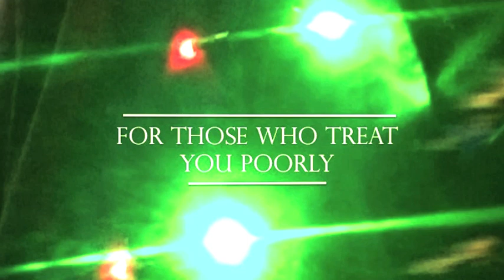"For Those Who Treat You Poorly" by Matt Gurley (NSFW)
This one is for everyone who tries like hell to keep being nice and courteous to people in their lives who are consistently rude, awful and cruel to them, no matter what happens.  I hope this song helps those of you who know what it means to "kill them with kindness".

It's like Liz Phair said in a song once; "You gotta pick up the little pieces every day".

it's such a shame it's gotta be this way
some people in your life
only have some rotten shit to say
they really want to blow your candle out
you let it shine bright anyway;
that is what it's all about

you've tried being kind
more than once or twice
you know that you've done your best
so fuck 'em if they can't be nice

you do exactly what you're supposed to do
but that don't stop them
acting like a total fuckin' douche canoe
they say that you should turn the other cheek
let it roll right off your back
even if it happens every week